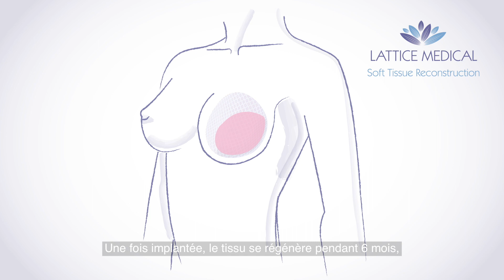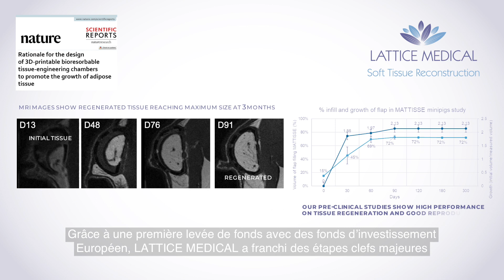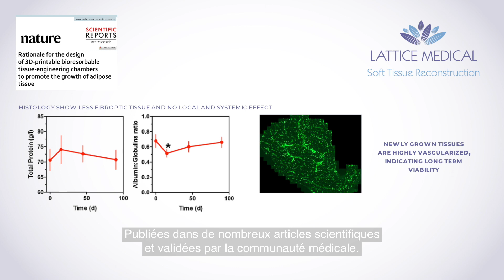LATTICE MEDICAL - Présentation MATTISSE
Découvrez LATTICE MEDICAL !

Spécialisée en ingénierie tissulaire et en impression 3D, nous développons des implants innovants permettant la régénération des tissus mous grâce à l’utilisation de biomatériaux.

Dans la volonté de fournir une meilleure qualité de soins aux patients, Lattice Medical a développé deux dispositifs: MATTISSE, un implant mammaire résorbable imprimé en 3D, et RODIN, une matrice permettant la régénération de l’hypoderme.